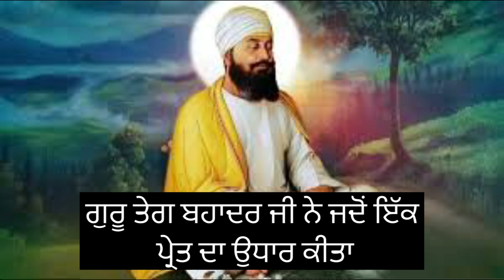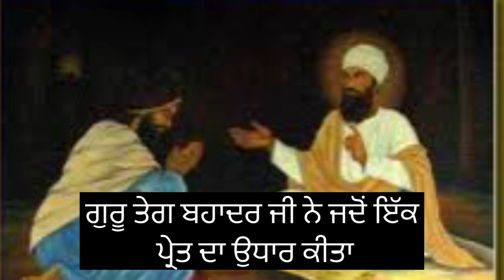ਗੁਰੂ ਤੇਗ ਬਹਾਦਰ ਜੀ ਨੇ ਜਦੋਂ ਇੱਕ ਪ੍ਰੇਤ ਦਾ ਉਧਾਰ ਕੀਤਾ…